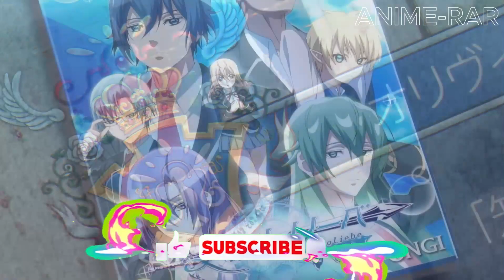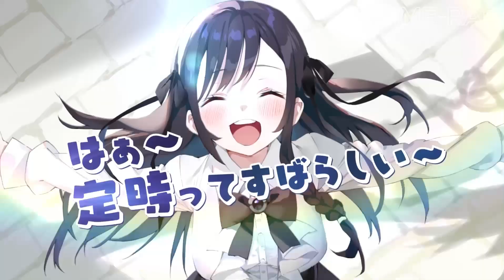TOP 10 BEST UPCOMING ANIME OF 2024 AND 2025 TO LOOK FORWARD TO!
Get ready to binge-watch because the wait is almost over!  This video dives into the top 10 most anticipated anime and sequels that are primed to take the world by storm.  From genre-bending newbies to the epic return of our favorite heroes, we've got something for everyone.

Whether you crave action-packed adventures, heartwarming stories, or hilarious rom-coms, this list has it all. So grab your snacks, settle in, and get hyped for the future of anime!